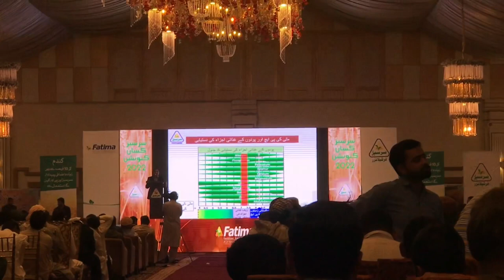Farmers Convention 👩‍🌾|Syed Hussain Jahania Gardezi |Noman Safdar Vlog❤️